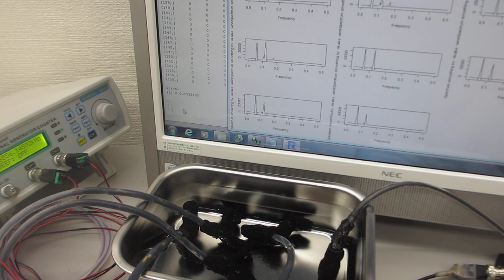２台のファンクションジェネレータを利用した、超音波制御技術ーー超音波技術開発に関する西田幾多郎モデル利用に関する基礎実験ーー（超音波システム研究所）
２台のファンクションジェネレータを利用する

２種類の異なる波形による、異なるタイプの（スイープ）発振により、

例１
１）１．０ＭＨｚ～１５ＭＨｚのスイープ発振制御１
２）０．６ＭＨｚ～　５ＭＨｚのスイープ発振制御２
３）４２ｋＨｚ　３５Ｗ（超音波洗浄器）

例２
１）３ＭＨｚ～２０ＭＨｚのスイープ発振制御１
２）６０ｋＨｚ～３ＭＨｚのスイープ発振制御２
３）４２ｋＨｚ　３５Ｗ（超音波洗浄器）

例３
１）８００ｋＨｚ～２２ＭＨｚのスイープ発振制御１
２）１００ｋＨｚ～１１ＭＨｚのスイープ発振制御２
３）４２ｋＨｚ　３５Ｗ（超音波洗浄器）

例４
１）３ＭＨｚ～２０ＭＨｚのスイープ発振制御１
２）６０ｋＨｚ～３ＭＨｚのスイープ発振制御２

例５
１）１ＭＨｚ～１２ＭＨｚのスイープ発振制御１
２）８０ｋＨｚ～７ＭＨｚのスイープ発振制御２

標準設定
１）３ＭＨｚ～２０ＭＨｚのスイープ発振制御１
２）６０ｋＨｚ～１３ＭＨｚのスイープ発振制御２
３）４２ｋＨｚ　３５Ｗ（超音波洗浄器）

　２００ＭＨｚ以上の高調波による超音波制御が実現しています。

２台のファンクションジェネレータの利用技術

　西田幾多郎